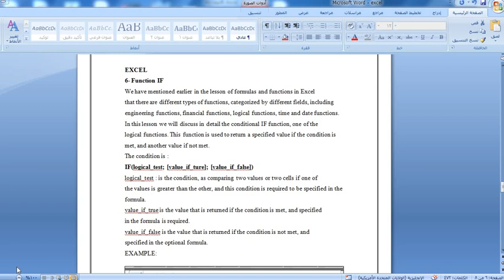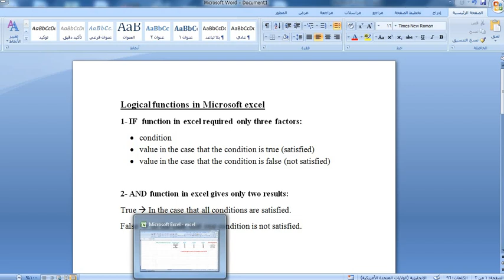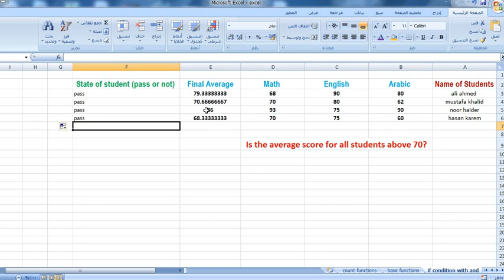Electronic Computer Applications (MS-EXCEL) : Lecture 3